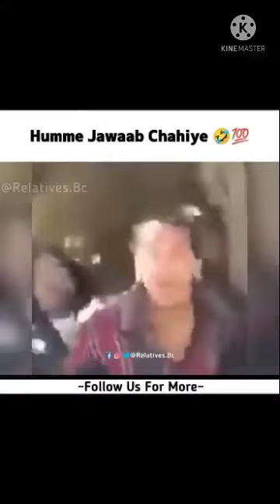best comedy video and funny video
Belagamchenal like my page
comedi video